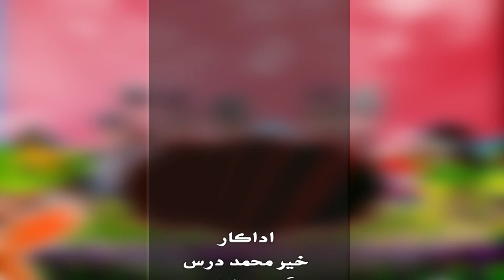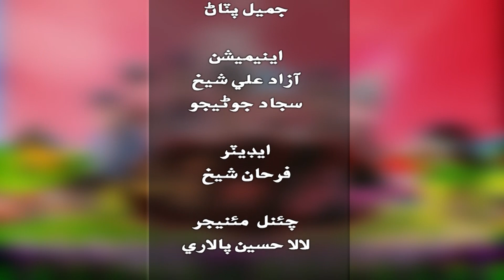Mawalen Jo goth 1 Epsiode | Sindhi funny Drama موالين جو ڳوٺ Hyderabad studio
CAST

Drama :Mawelin Jo goth new comdey drama

Edit by: Azad Ali shakih

Camerman: YahyaPalari

Writter: Lala Haseen palari

Co director: Lucky Palari

Director: Hammad lashri sahab

Channel Manager: Aftab Jarwar

My Team Always Trying To Provide Best Quality Funny Videos.